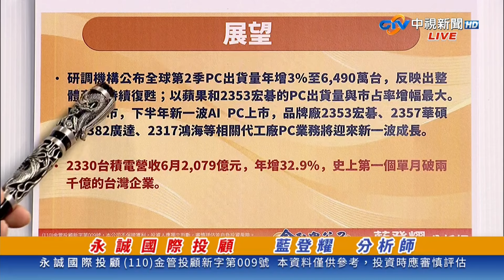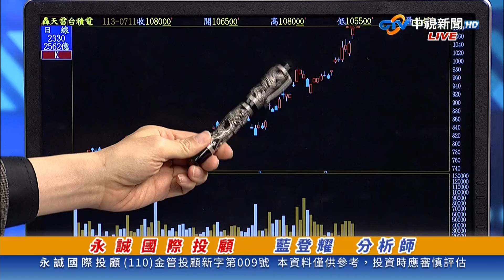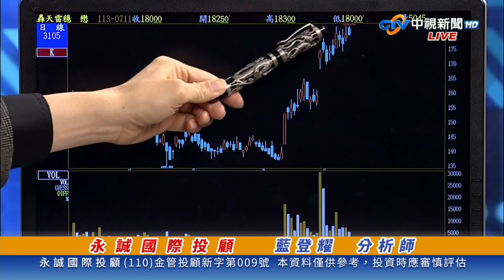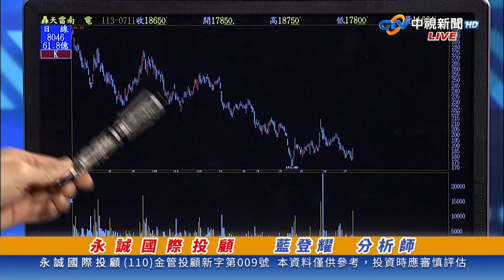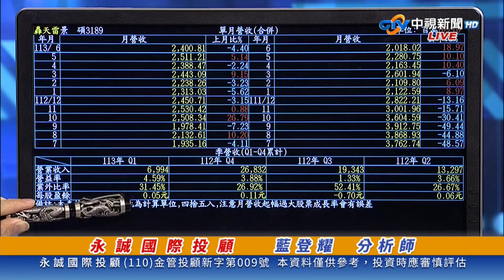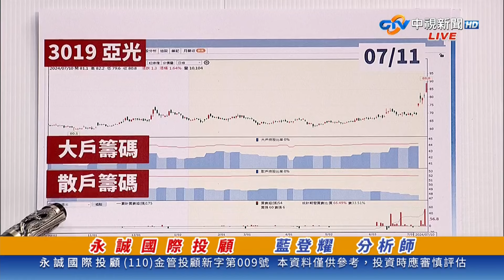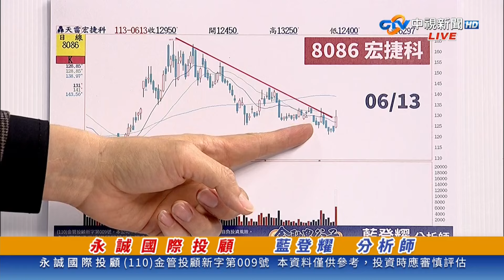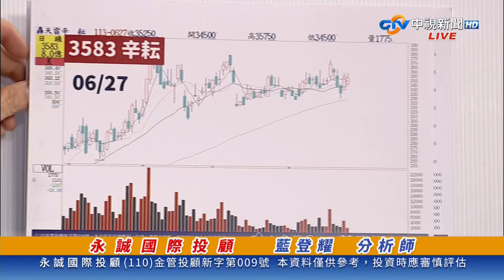中視【金融鬼谷子】20240711 藍登耀：今天來開牌( 精品股 ) 市場邏輯改變 國巨、亞光、欣興上漲的背後邏輯